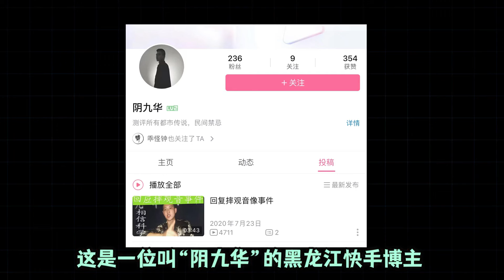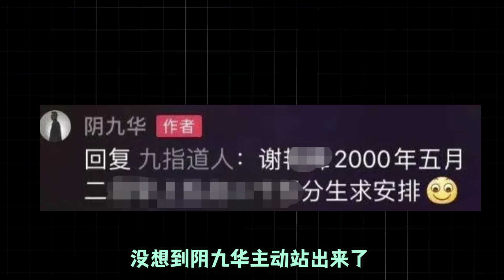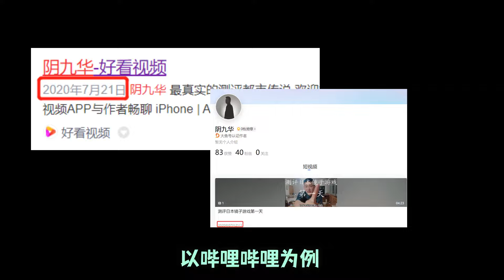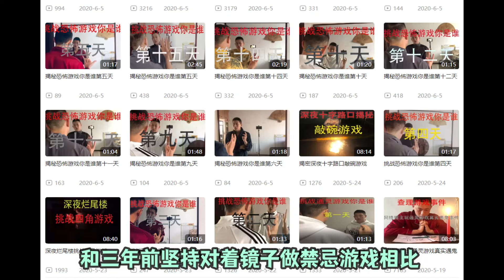【邓肯】男子不信邪挑战摔毁神像，最后离奇失踪丨阴九华事件